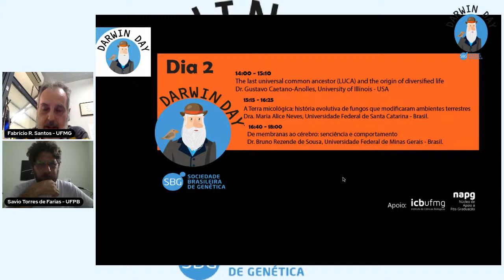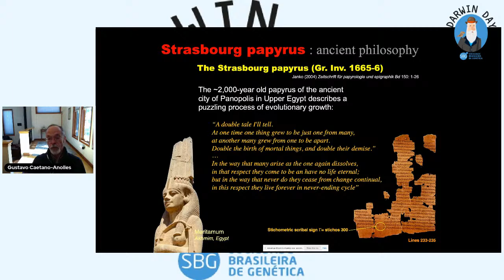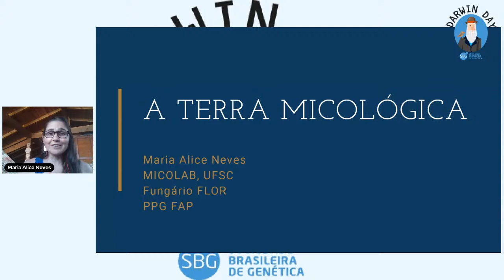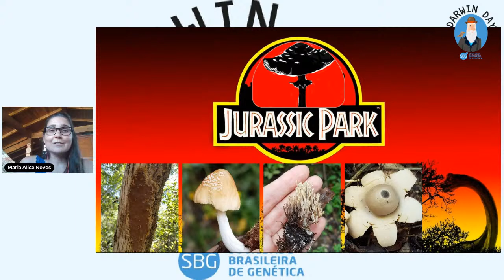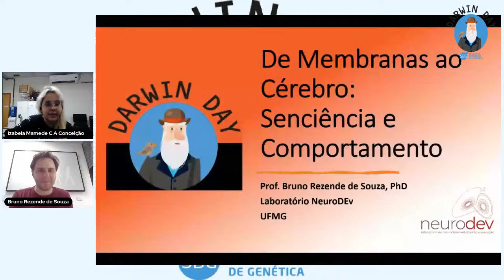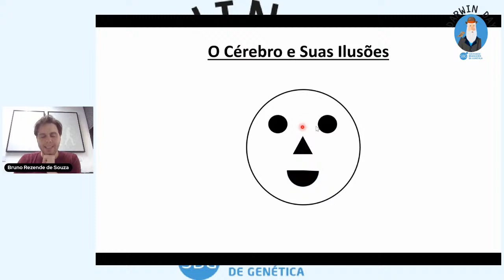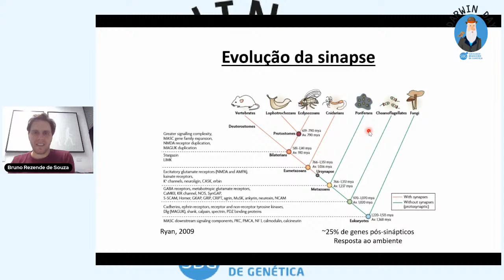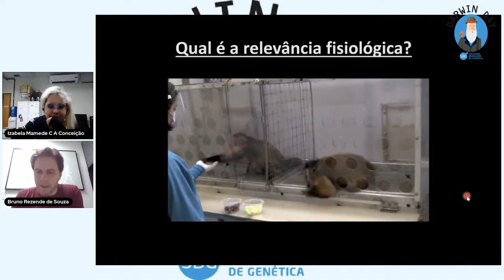Darwin Day - Dia 02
9 a 11 de fevereiro de 2022
Darwin Day 2022
O evento Darwin Day faz parte de uma celebração mundial em homenagem a Charles Darwin, o principal autor da Teoria da Evolução divulgada em 1859 com o livro "A origem das espécies por meio da seleção natural".

O objetivo do Evento:
§ Fazer um resgate do pensamento evolutivo que deu origem à única teoria unificadora das Ciências Biológicas.
§ Apresentar evidências multidisciplinares do conhecimento atual na área de evolução.
§ Promover debates sobre temas da vanguarda das Ciências Biológicas em um enfoque evolutivo.
§ Promover o Ensino da Evolução, incluindo processos didáticos inovadores, interagindo com atores do ensino médio e fundamental.